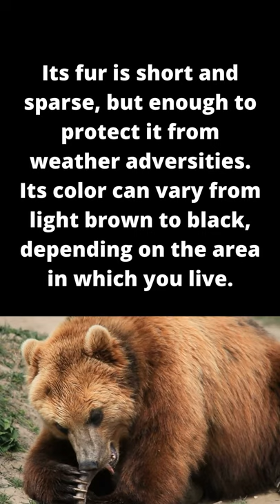AMAZING FACTS ABOUT THE BROWN BEAR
This video contains information about the brown bear that lives in the Iberian Peninsula and North America. His colors range from brown to other colors depending on the region where he lives. He adopts a vegetarian diet and likes honey. It is one of the largest of the species and weighs up to 300 pounds.